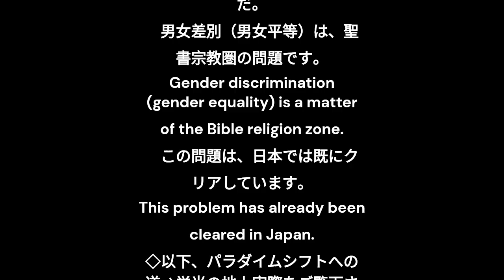男女差別は、聖書宗教圏の問題だ。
男女差別（男女平等）は、聖書宗教圏の問題です。
Gender discrimination (gender equality) is a matter of the Bible religion zone.
　この問題は、日本では既にクリアしています。
This problem has already been cleared in Japan.
◇以下、パラダイムシフトへの道⇒栄光の地上実際をご覧下さい。

⇒【パラダイムシフトへの道】⇒栄光の地上実際

◇サイコパス的パラダイムを見直して欲しい。
サイコパス的哲学を見直して欲しい。
教条的至上主義としてのパラダイムを見直して欲しい。
即ち、例えば、次のようなことを見直して欲しい。
①性悪説（原罪思想）世界観を宿命化すること。
②信仰告白としての自虐史観を強要すること。
③ファンタジー（奇跡・預言・啓示）を史実化すること。
④良心のことを抑制したり蔑ろにすること。
⑤ディアスポラ主義（アナキズム）を容認すること。
哲学用語解説タ行へ戻る